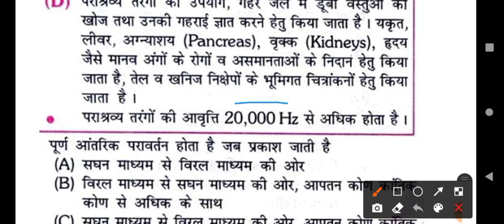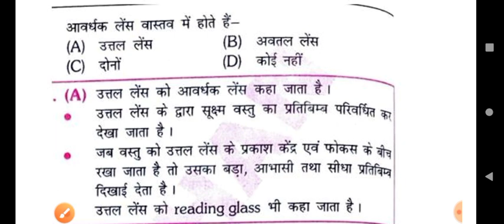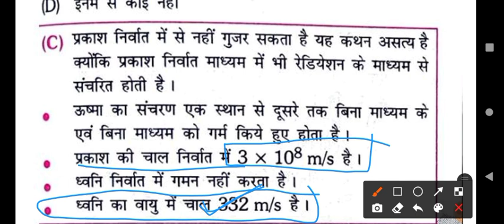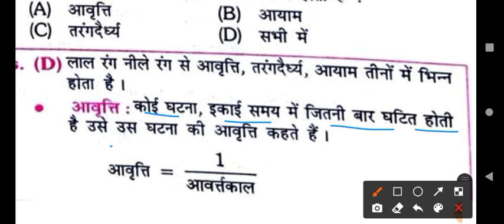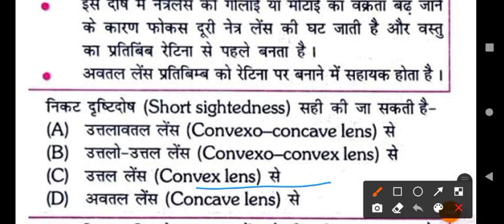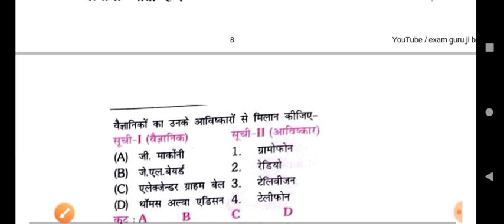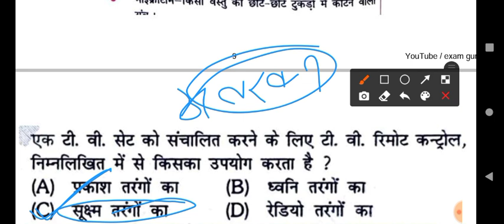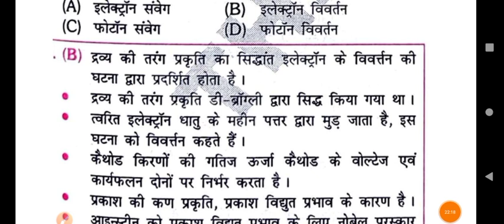UP POLICE SCIENCE CLASS | ASSISTANT OPERATOR HEAD OPERATOR | SCIENCE MOCK TEST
up police science class